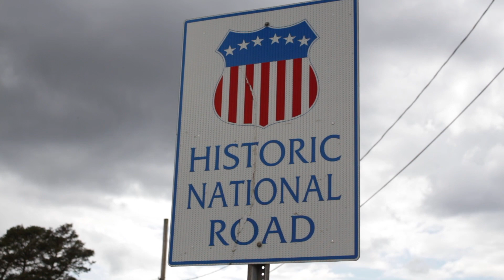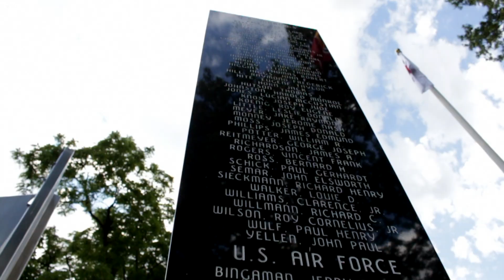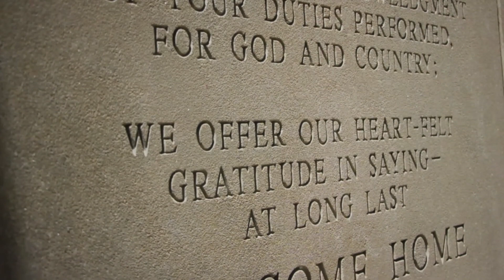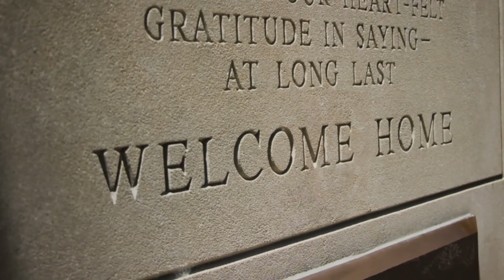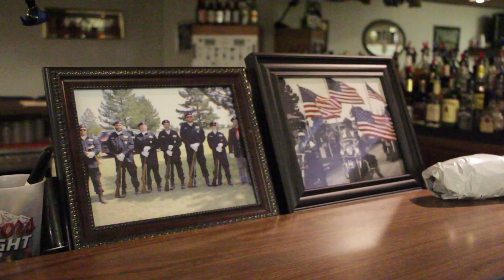Route For The Brave Walk Across America on the IN the Loop TV Show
IN the Loop executive producer trekked across the entire United States of America with IMPD police officer David Roth and math teacher Kevin Winton during the Route For The Brave Walk Across America.

In this segment from the Aug 28 livestream, you will see highlights of that adventure.